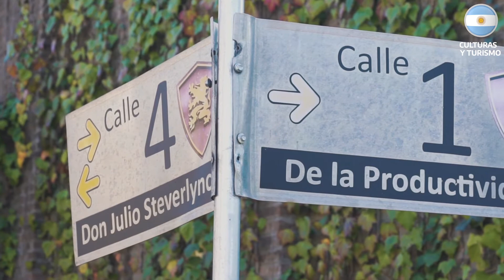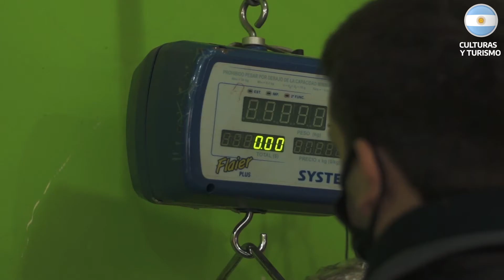9 de Julio, Día de la Independencia Argentina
Hace 204 años decidimos ser un país independiente.

Estrofas del Himno Nacional Argentino por la Orquesta Infantil y Juvenil “El Ombú” y el Coro Municipal de Cámara “Ernesto Storani” de Luján.

¡Sean eternos los laureles que supimos conseguir!